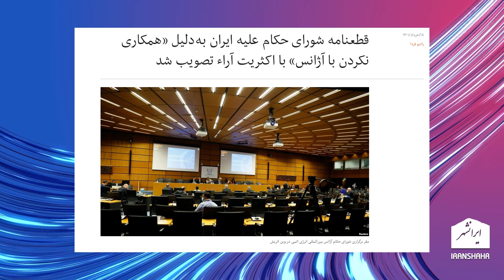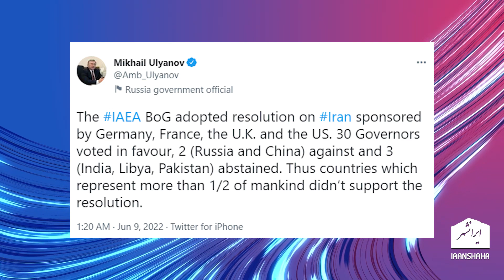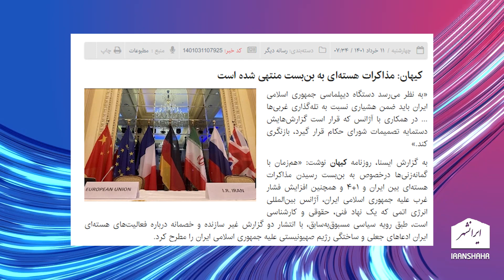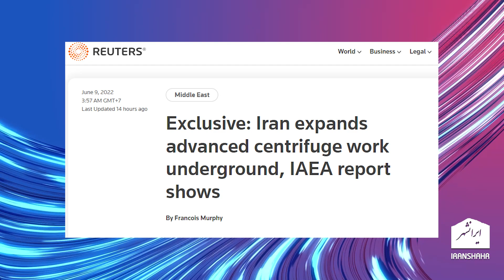آخرین فرصت برای رژیم تا قبل از تحریم جهانی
این ویدیو به تصویب قطعنامه علیه رژیم اسلامی در شورای حکام آژانس و آخرین فرصت برای رژیم قبل از بازگشت تحریم های سازمان ملل می پردازد

تویتر      : @Iranshahrtv
اینستاگرام : @iranshahrtv